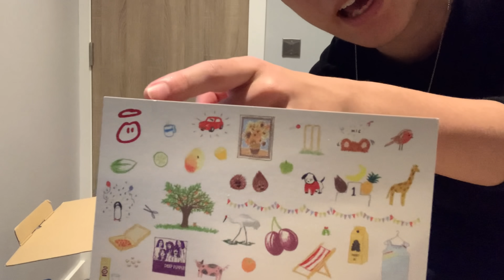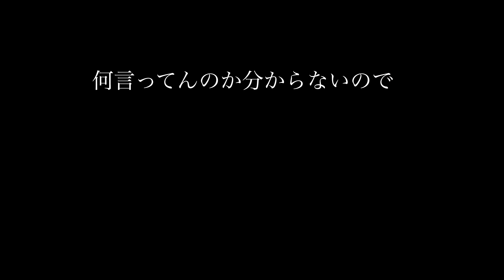イギリス内の知らない住所から学校に僕宛の巨大な荷物が送られてきた。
寮のグループチャットでYuzzyに荷物が届いていますって言われて、見に行きました。
2個の超大きな荷物がありました。
二つ一気に持ち上げようとしたのですが大きすぎたのと重すぎたので持てませんでした。
そしたら通りかかったドイツ人の子が手伝おうか？と声をかけてくれてそこから一番遠い僕の部屋まで運ぶのを手伝ってくれました。
なんだか暖かい気持ちになりました。

【自己紹介】
イギリスのド田舎の寮制高校にいる高2(1年飛級のような感じで高3の代にいます)です。
日本の教育に疑問を感じ、2019年9月からイギリスに留学中。
世界最恐難易度の制度、国際バカロレア(IB)に揉まれながら日々の生活を発信します。
日本人が僕以外にいないのでコメントなどもいただければうれしいです。

中学受験
中高一貫私立に合格
詰め込み勉強に疑問
企業訪問、ブログ活動開始
単独でフィンランドに企業訪問、カンボジアでインターンシップなどを経て
留学を決意
イギリス　留学